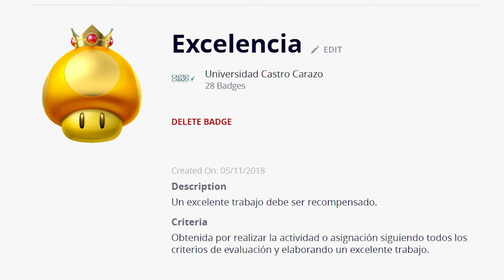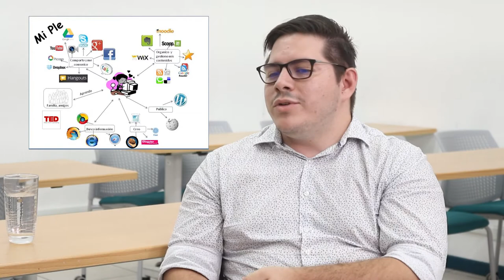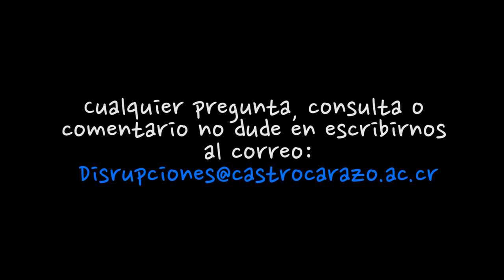Psic. Luis Alonso Arrieta Ávila: Ludificación de la Docencia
Entrevista realizada al Psic. Luis Alonso Arrieta Ávila: Ludificación de la Docencia  en el programa Disrupciones de la Universidad Castro Carazo y conducido por la Rectora Dra. Eleonora Badilla Saxe.